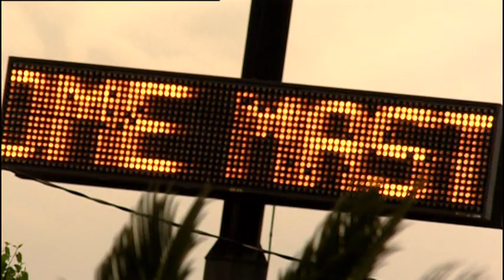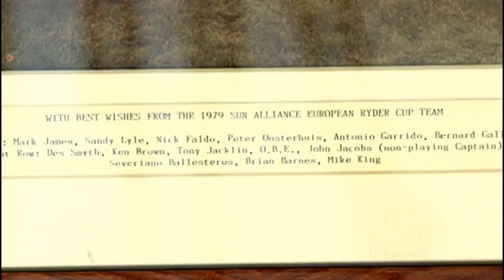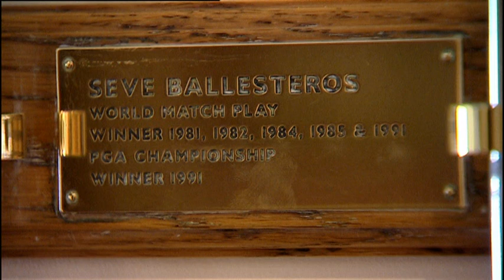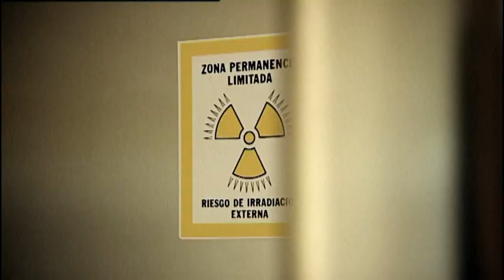Sporting Greats: Severiano Ballesteros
A film featuring the career of legendary Spanish golfer, Severiano Ballesteros